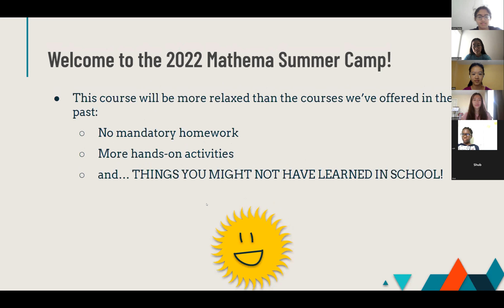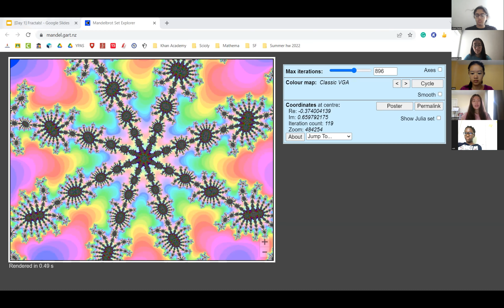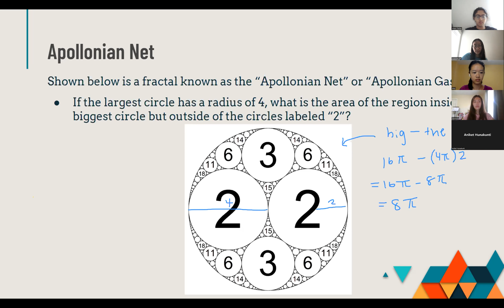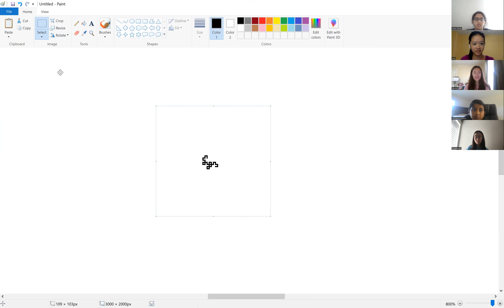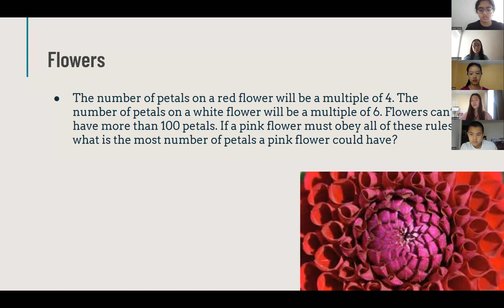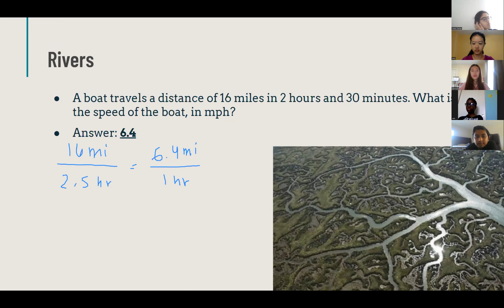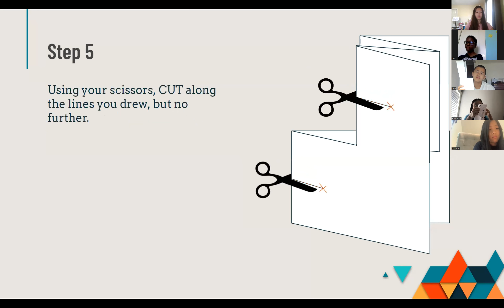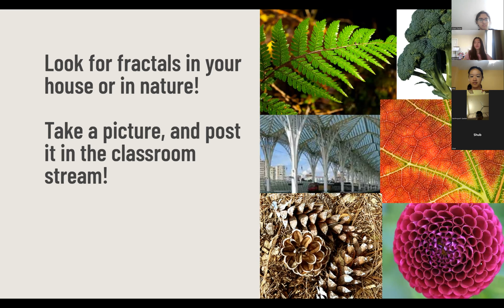Classes 1 & 2: Day 1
Mathema Summer 2022 Session - Class 1 - (06/20/2022)
Topic: Fractals!